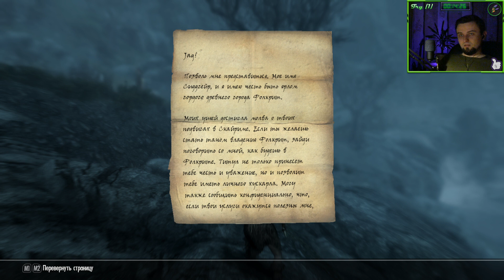Skyrim SE [No Death + Легенда + Лорная сборка] - Дикая Охота #4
[Начало ⏩ 1:11] Атмосферное ответвление режима Без Смертей для Skyrim Special Edition.
Выживаем без контакта с цивилизованными городами, пользуемся только сервисами жителей диких земель и собственными навыками Друида-Охотника.
● Без смертей [No Death]
● Сложность [Легенда]
Дополнительные условия [для друида-охотника]:
● без контакта с цивилизацией
● без абузов и быстрых перемещений
● без драконьих криков
⚠️ ЗАПРЕЩЕНЫ [для уюта]:
⛔️ Мат, Оскорбления, Спам, Капс
⛔️ Политота, Сексизм, Расизм, Реклама
⛔️ Спойлеры, Бэксит [непрошенные советы]
✅ Давай жить дружно!
❌ Или Цап-Царап! [перманентно]